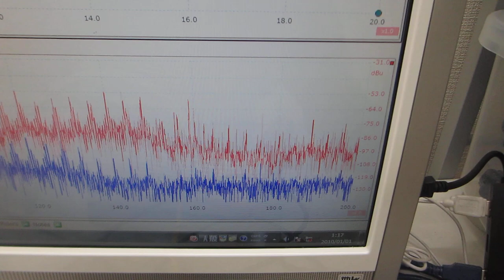超音波の音圧測定解析（超音波システム研究所）